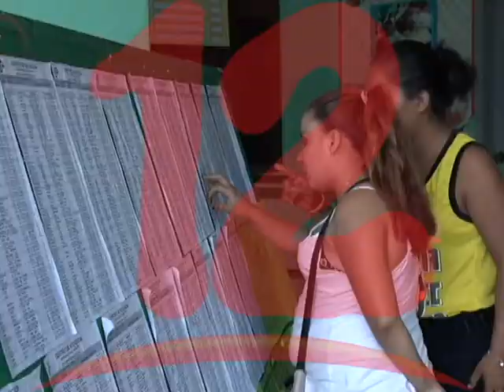En Nicaragua hay una descomposición social”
El sociólogo Raiti Juárez, afirma que preocupa en el país los constantes asedio a opositores de gobierno lo que demuestra que en la nación hay una descomposición social.